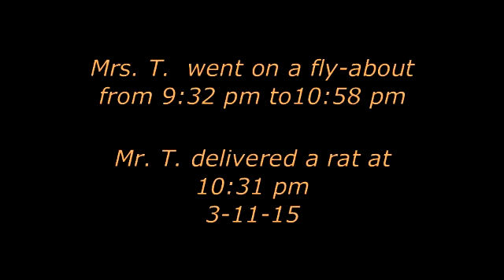Mrs.T. leaves at 9:32 pm, Mr.T. delivers a rat 3-11-15